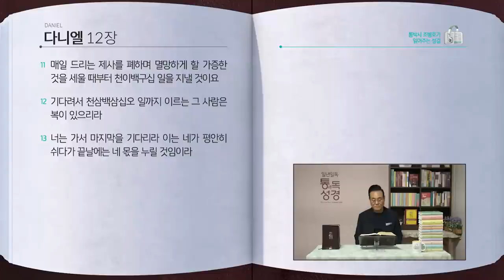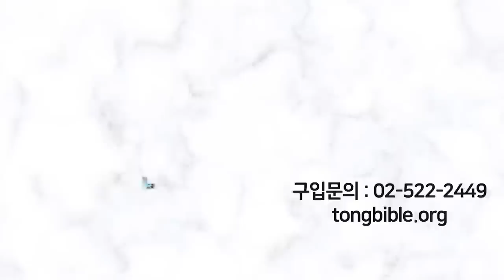[264일] 단10~12장 | 통박사 조병호와 함께 읽는 성경통독